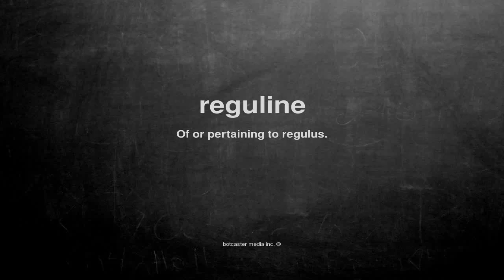What does reguline mean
What does reguline mean in English?